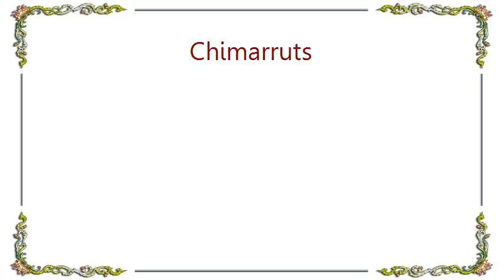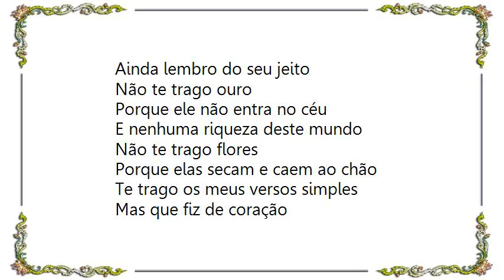Chimarruts - Versos Simples Lyrics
[Lyrics Chimarruts - Versos Simples]
Sabe já faz tempo que eu queria te falar
Das coisas que trago no peito
Saudade, já não sei se a palavra certa para usar
Ainda lembro do seu jeito

Não te trago ouro
Porque ele não entra no céu
E nenhuma riqueza deste mundo
Não te trago flores
Porque elas secam e caem ao chão
Te trago os meus versos simples
Mas que fiz de coração